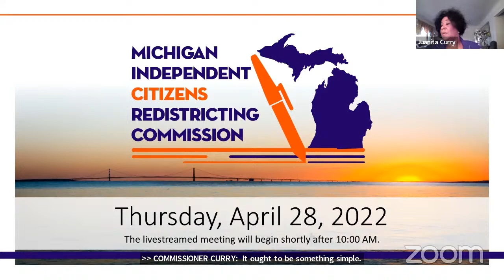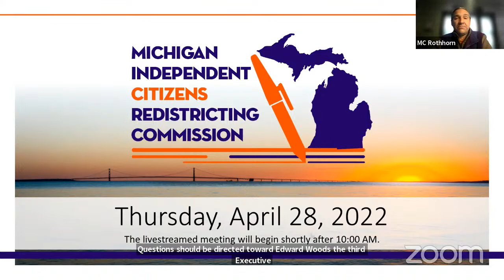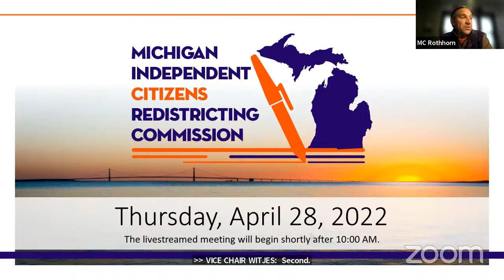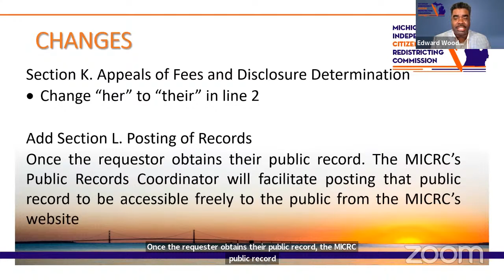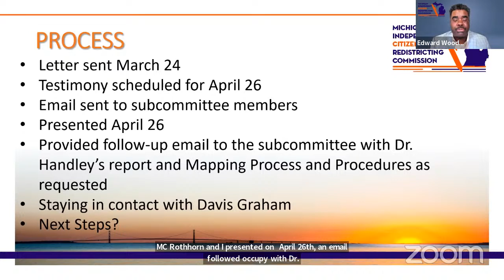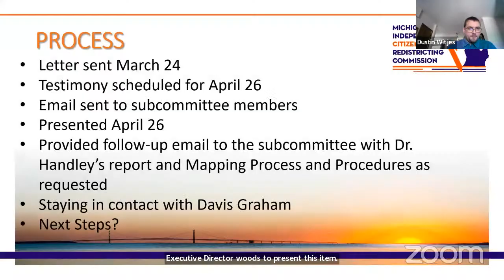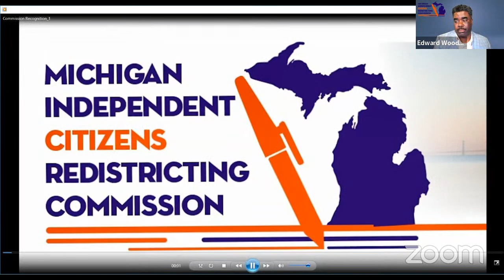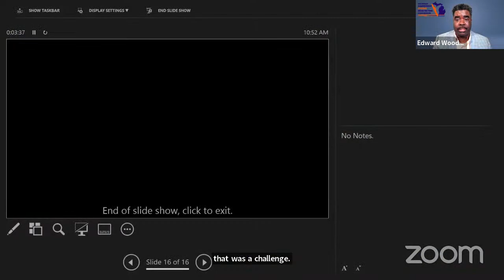4/28/22 Independent Citizens Redistricting Commission Meeting